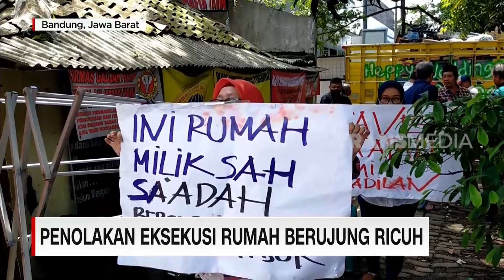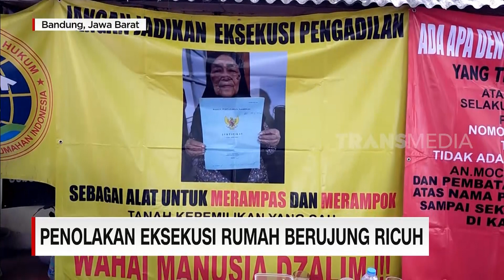Tak Dapat Unit, Pembeli Meikarta Malah Digugat Rp56 M | REDAKSI MALAM (25/01/23)